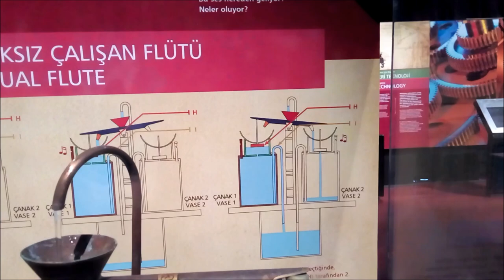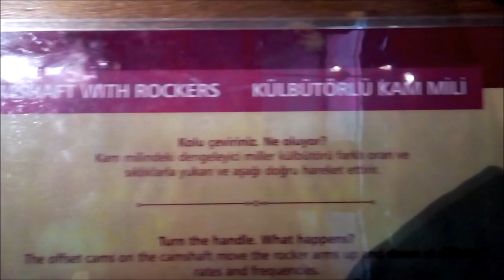Cezeri’nin Olağanüstü Makineleri El Cezeri'nin icatları El cezeri'nin makineleri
CEZERİ VE BULUŞMALARI Cezeri'nin makineleri El Cezeri'nin buluşları El Cezeri'nin makineleri Cezeri'nin icatları